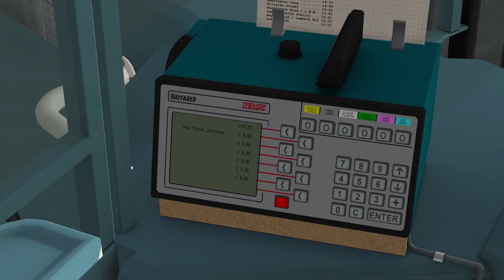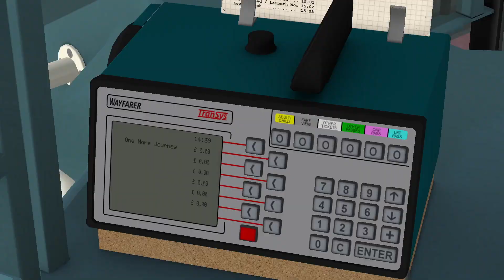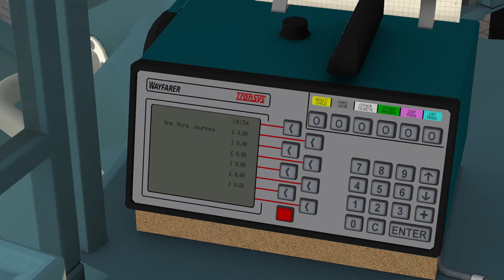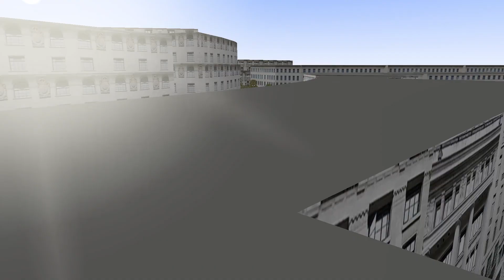Omsi 2 Add On London Route 59 Streatham to Aldwych ALX 400 DAF DB250 Engine ***PRIVATE MOD***